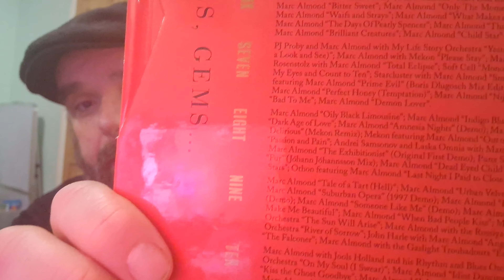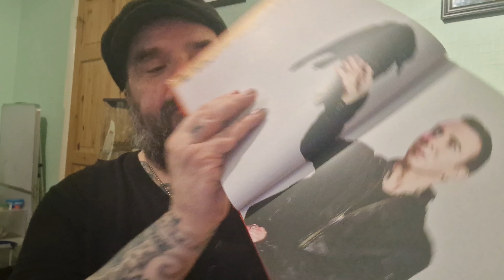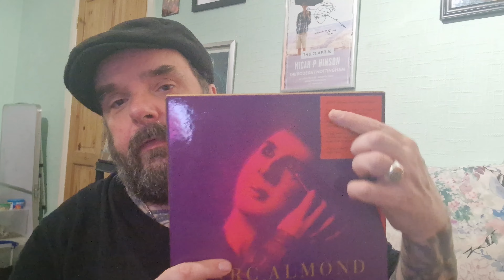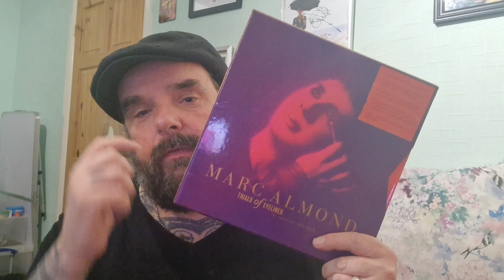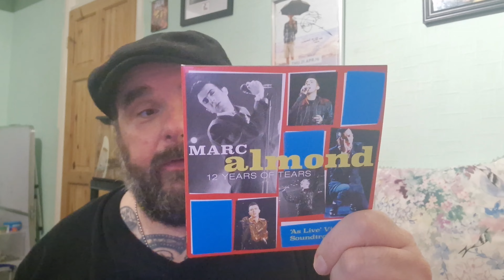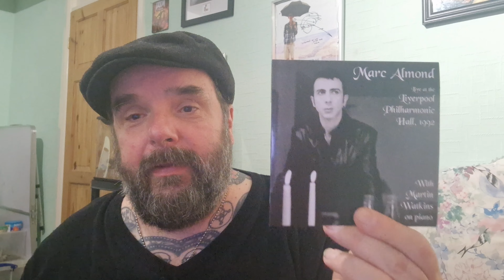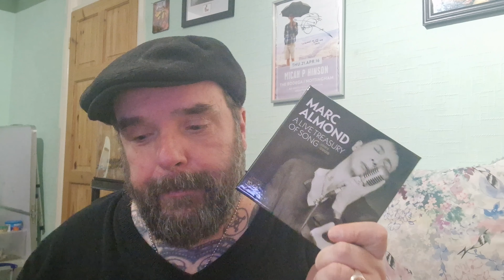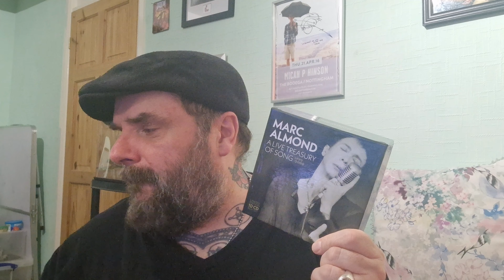A couple of Marc Almond box sets